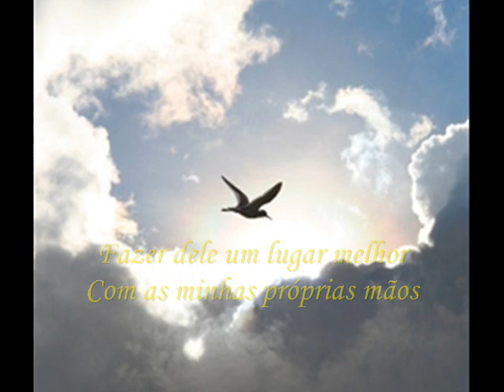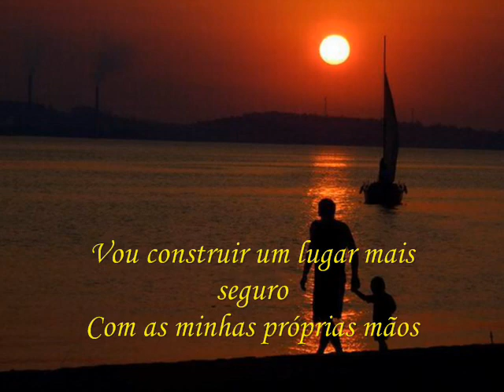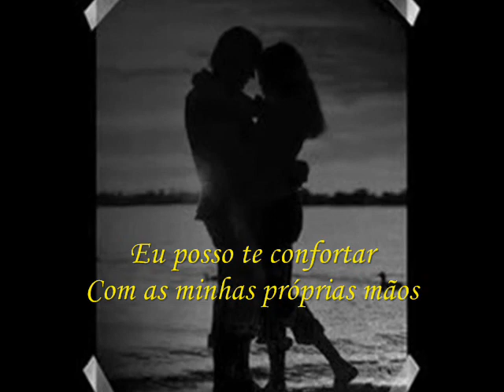Jack Johnson - With My Own Hards (Traduzida)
Eu posso criar a Paz
Com as minhas próprias mãos...